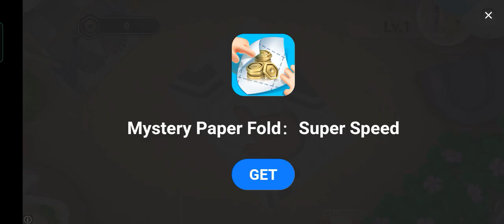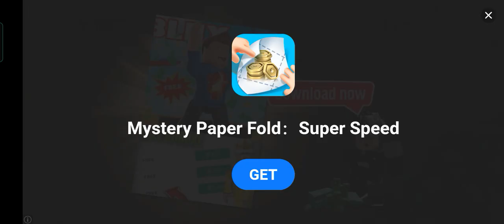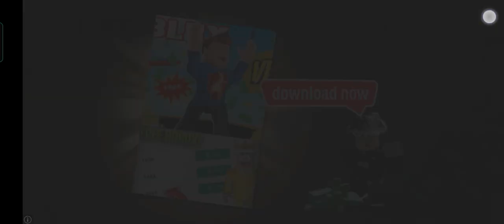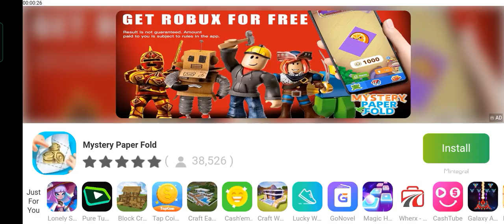slendrina the cellar part 1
it's part because I'm go buying all cellar rooms wait for ice scream 6